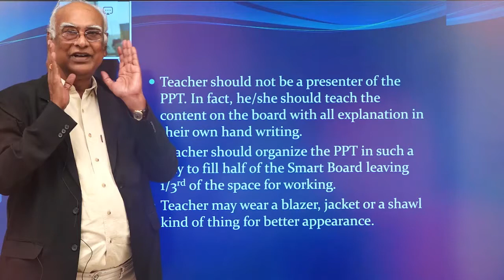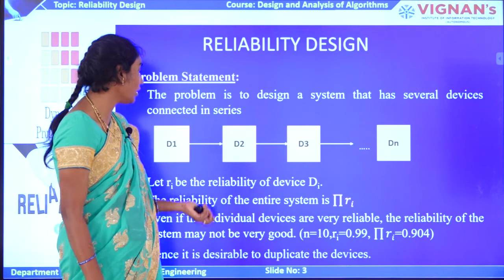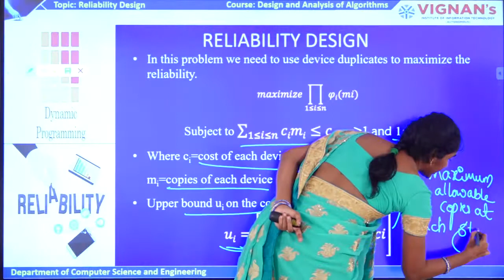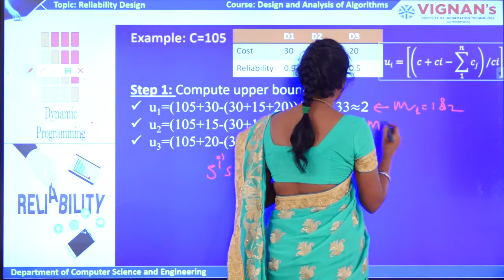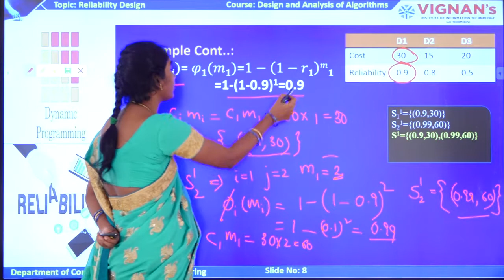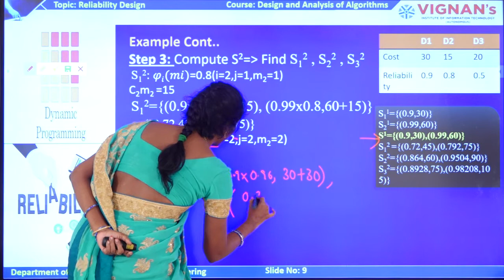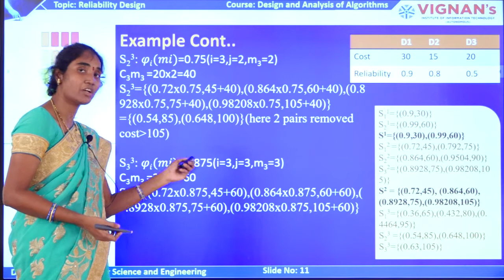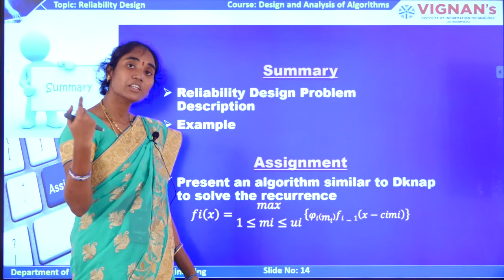DAA LECTURE 30-Reliability design